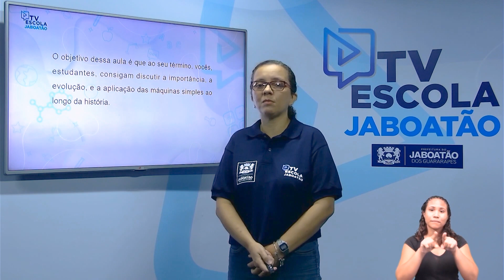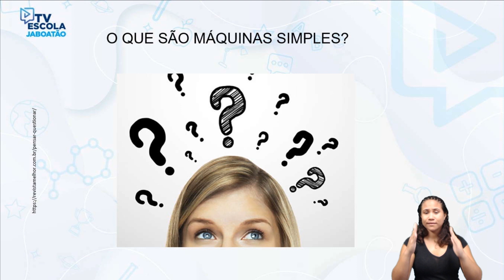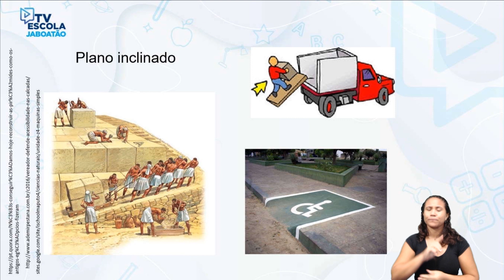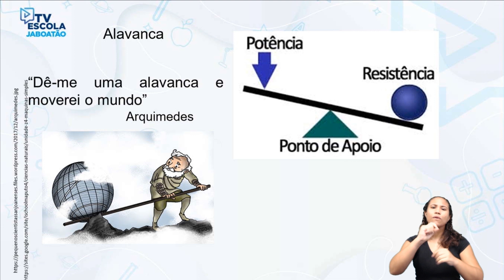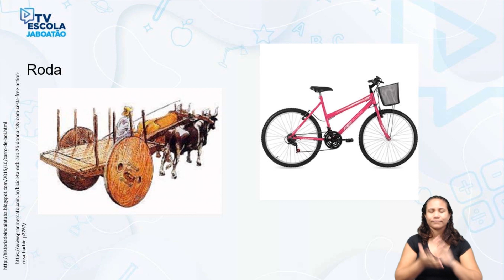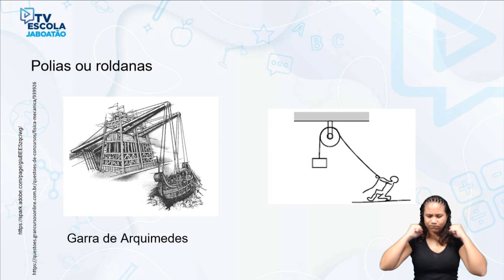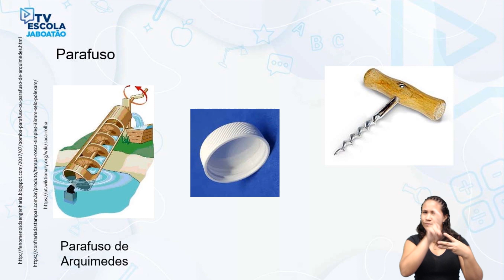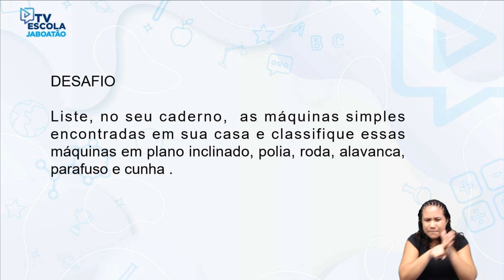TV Escola Jaboatão | 7º ANO | Ciências | Maquinas Simples | AULA 01 (Prof. Fernanda Alves)